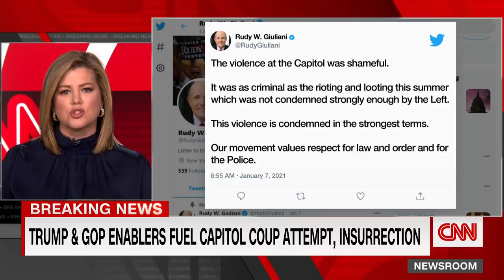Keilar: Trump's GOP enablers have blood on their hands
CNN's Brianna Keilar says that Republican lawmakers who support President Trump have fueled the language and conspiracy theories that led to the riots at the US Capitol.